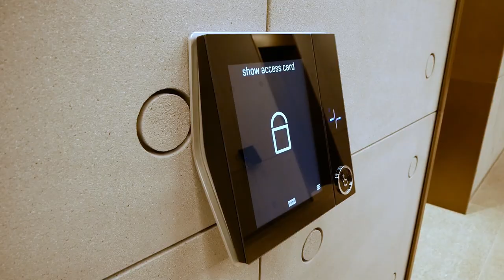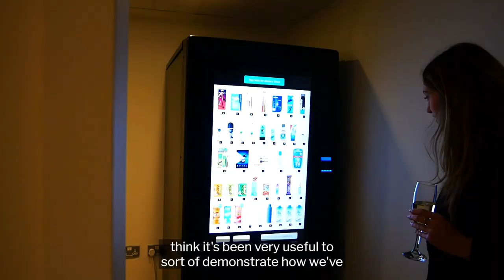Inside the JJ Mack building in London with Helical, Ashby Capital + Smart Spaces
Showcasing the future of work and the latest in smart building tech, Ashby Capital, Helical and Smart Spaces introduced the newly completed JJ Mack building in a special behind-the-scenes event hosted on-site by PlaceTech.

Following a presentation about the 200,000 sq ft, BREEAM Outstanding JJ Mack building from Tom Smithers, property director at Ashby Capital, a panel took to the stage to dive into how and why the development put tech at the centre of its strategy.

Speakers

Pavlos Clifton, senior development executive, Helical
Dan Drogman, CEO, Smart Spaces
Katie Murphy, operations manager, Smart Spaces
Tom Smithers, property director, Ashby Capital
Chair: Luke Graham, head of research, Pi Labs